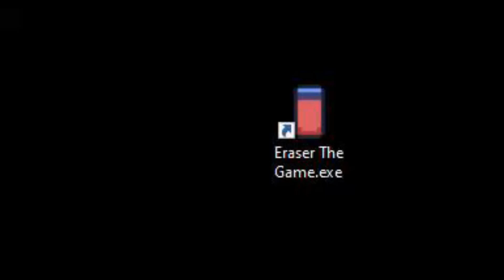ERASE YOUR MISERY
THE MOST HARDCORE GAME ABOUT BEING AN ERASER

YOU are THE ERASER !!!
Use WASD for movement
Erase DOODLES and collect POINTS !!!
Avoid INK dropped by THE FEATHER !!!
GAME GETS FASTER OVERTIME !!!
10 ACHIEVEMENTS !!! CAN YOU UNLOCK THEM ALL?!
Discover all the hidden secrets ;D
CAN YOU BECOME THE MASTER ERASER ?!